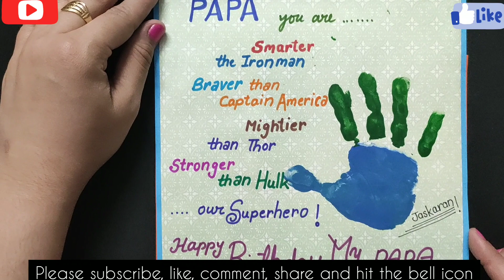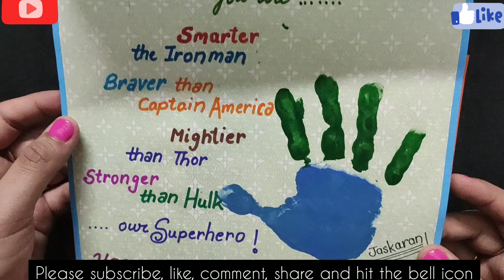Awesome Birthday Card For Father.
Birthday card for father . It's lovely and eary to make. 😇